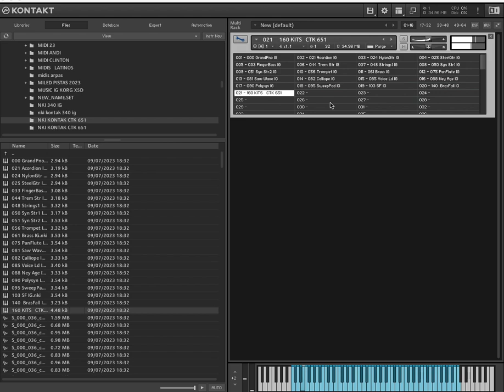NKI KONTAK LIBRERIA CASIO CTK 651 .--MINISTERIOS 2024